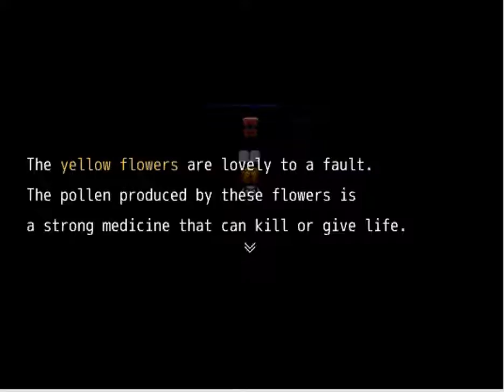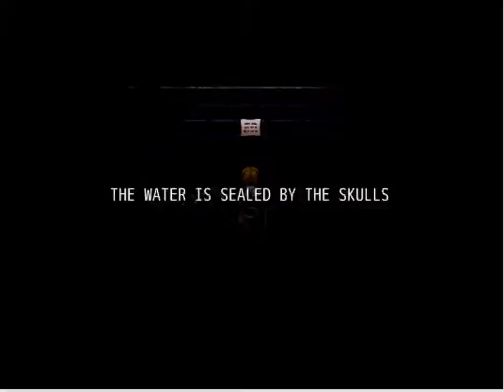PLANTS!? dr b plays witchs house p6